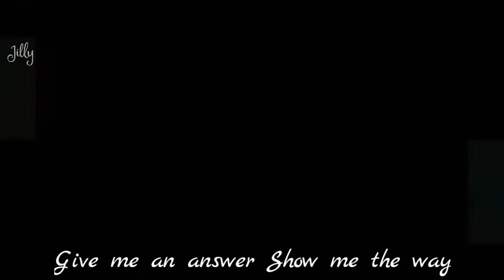YOU ARE THE REASON LYRICS (KETAMA) | ME BEFORE YOU SAM CLAFLIN EMILIA CLARKE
Can't get over with Lou and Will's story. 💔😭😭